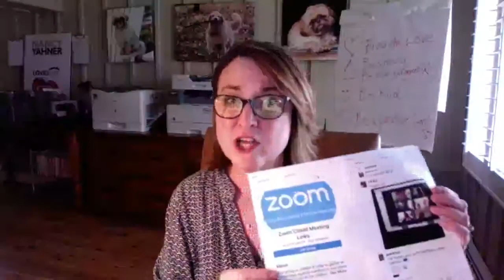Good will is Contagious March 25 2020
One of Nancy's 1st Facebook Lives - this will eventually become her Wednesday Shos